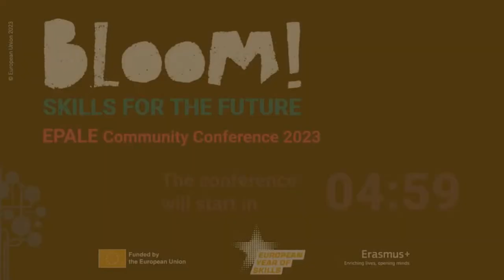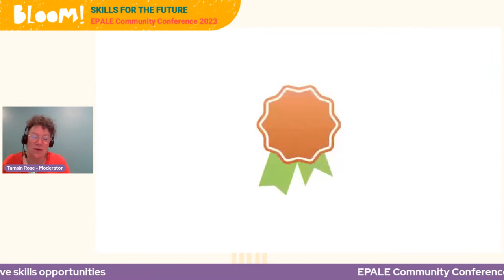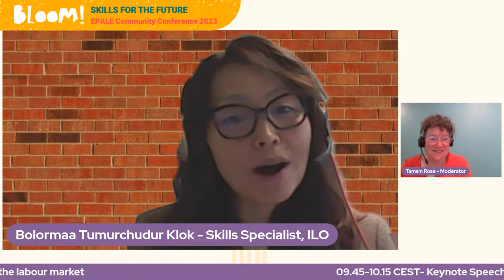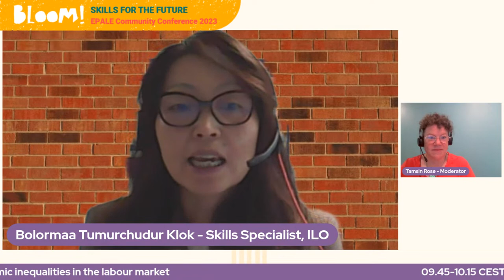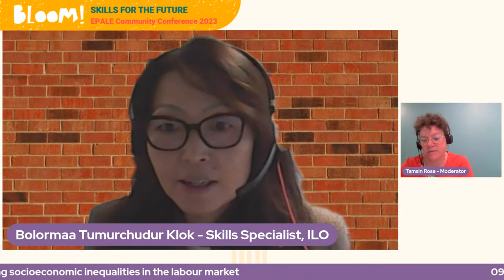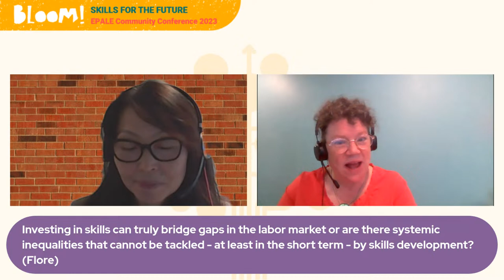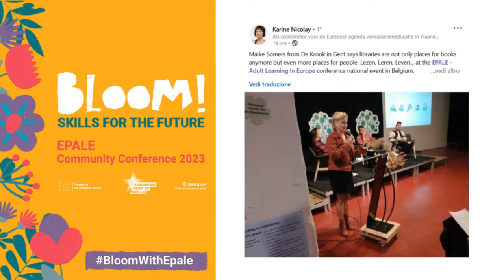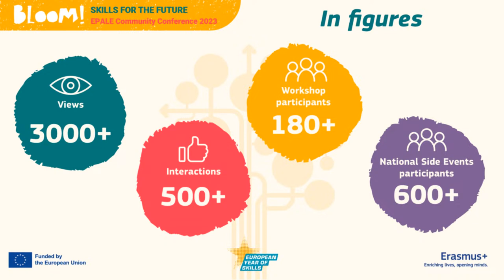Include. Inclusive skills opportunities - 12/10/23 - EPALE Community Conference 2023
11:09 Keynote Speech: Bolormaa Tumurchudur-Klok, "The role of skills in tackling socioeconomic inequalities in the labour market"
53:22 EPALE Talk: "Capacity building and empowerment of vulnerable groups"

📣 The third day of the EPALE Community Conference on 12 October will revolve around the role of AdultLearning and AdultEducation in recognising and valuing diversity.